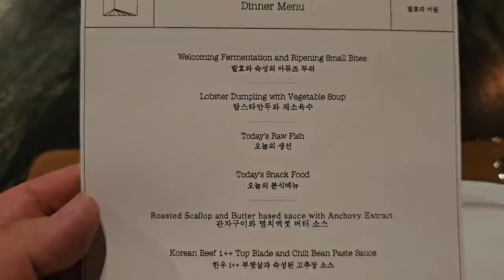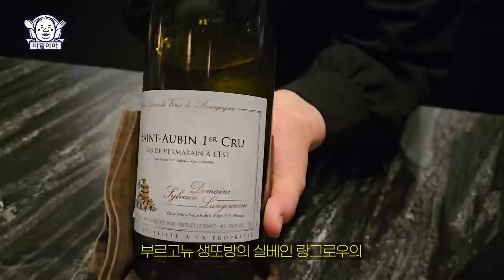[EN] 청담동의 미슐랭 원스타&아시아 대표 레스토랑!! 이 음식을 이렇게 조합한다고..?ㅣ세븐스도어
* 가게 정보
- 세븐스도어
- 화~토 오후 12:00~22:00, 브레이크타임 3:00~6:00/ 일~월 휴무
- 주소: - 서울특별시 강남구 학동로97길 41 4층